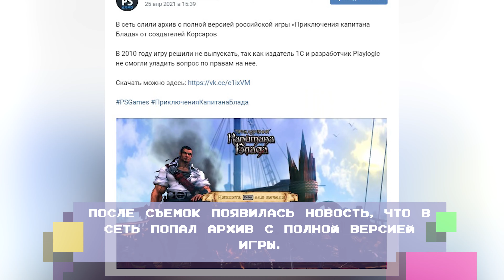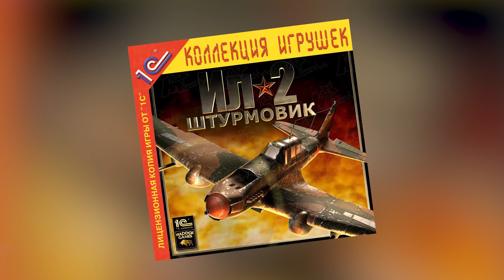1 LEVEL — про новое GAME-шоу, русскую индустрию игр и людей, за которыми будущее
1 LEVEL — новая рубрика в формате интервью, которая рассказывает о людях как из игровой индустрии, так и про обычных геймеров. Наши ведущие обсудят проблемы в геймдеве, поболеют за российскую индустрию игр, отметят своих фаворитов и поделятся мыслями насчёт игростроя в будущем.

Первый выпуск знакомит вас не просто с ведущими в целом, но и с  Главным дедом рубрики - Андреем Дрониным. Игровой стаж более 35 лет. Любимые игровые платформы - PC, Nintendo Switch. Профессия - Unreal Engine community lead in CIS, use4daily.com editor in chief, Epic Games. Три любимые игры - HoMM 3, World of Warcraft, Katamiri Damacy. Помимо видеоигр обожает настольные варгеймы. Профессиональный художник-миниатюрист. Одних только космических десантников покрасил больше тысячи. Любимая игровая компания и любимый игровой деятель - Epic Games, Сид Мейер.

А бомбит его вопросами Игорь Фирсов. Его игровой стаж 28 лет. Игорь является руководителем  отдела маркетинга и рекламы сети  GamePark. Коллекционер по игровой и гик тематики. Из интересных фактов: занимался организацией продажа мерча Кодзимы на Игромире, однако, встретиться с ГЕНИЕМ так и не получилось, браслет на фото с ним подарил любимой. Его любимая платформа PS3, а любимые игры - Gothic 2, The Last Guardian, Ratchet and Clank 3: Up. Любимая компания и Любимый деятель - Sony, Фумито Уэда

Это первый уровень и мы только начинаем! Press "PLAY" to START!

0:00 – Интро
0:21 – Новая рубрика!
1:15 – Андрей, а ты кто? Биография пожилого ведущего.
3:45 – Мечта Игоря. Игровой путь Кодзима -ведущего.
9:34 – Игорь выводит Андрея на инсайды про его работу в Акелла.
10:23 – Что случилось с "Капитаном Бладом"?
13:15 – Кто, как и зачем слил в сеть "Капитана Блада"?
21:50 – Права Акеллы на свои игры после 2012
23:39 – Как "Корсары 2" превратились в Пиратов Карибского Моря от Дисней?
27:17 – Кранчи в игровой индустрии
29:58 – Русский геймдев сейчас
32:16 – Терни игростроя в России и надежды на возрождение
39:05 – Завышенные ожидания геймеров
41:50 – Топ-проекты от наших на сегодня есть?
44:45 – Про проблемы бюджетов и менеджмента игроделов
46:45 – Русские таланты на службе иностранных разработчиков
48:33 – Зачем встречались и что будет дальше?